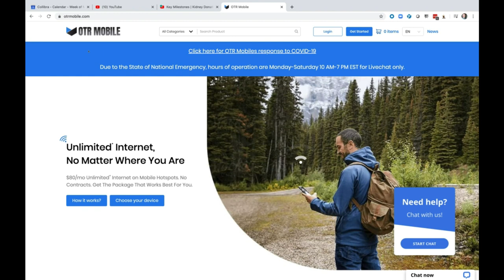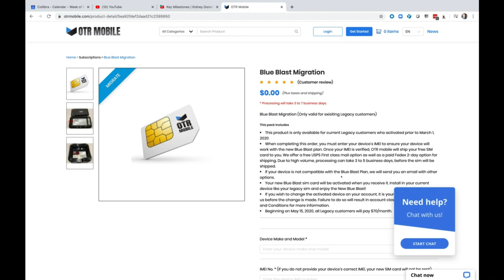OTR MOBILE NEW BLUE BLAST PLAN | Stay on AT&T No need to switch to Tmobile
OTR Mobile New Blue Blast Plan

We have had OTR for over a year using the Netgear Nighthawk MR1100 with fully unthrottled and unlimited internet on the AT&T Network.   Rarely did I need to use backup hotspot on Verizon.   Recently OTR announced they were raising the price of the legacy plan on AT&T and then later said the plan would completely end in June.   We were attempting to switch to Tmobile although we have not had previous positive experience with them we decided to give a try instead of switching from OTR to an alternative.   We have a $400 router that is locked to AT&T and OTR had promised unlocking devices that were purchased through OTR.  Both myself and my father attempted to work with OTR to unlock so we could switch to the Tmobile blast plan with no success.   We decided to switch to another provided that offers unlimited on ATT when we received an email stating they now offer a plan to stay on AT&T.   Watch to learn more.